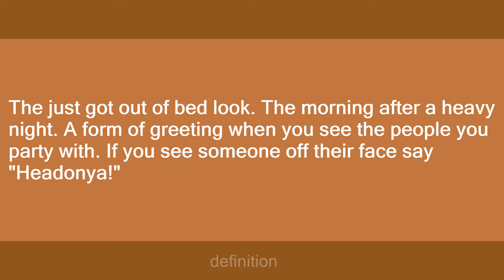Headonya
Slang flashcards: